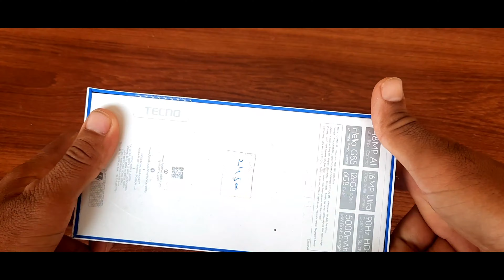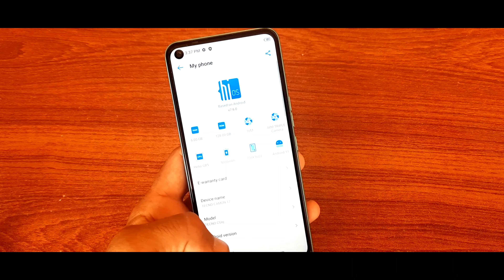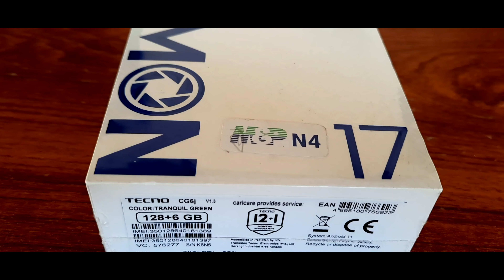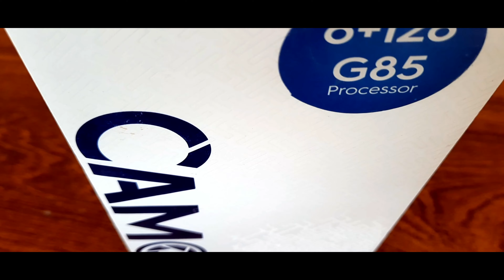Tecno Camon 17 Pro,6Gb Ram 128Gb Memory,4k video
Ignore hashtags.